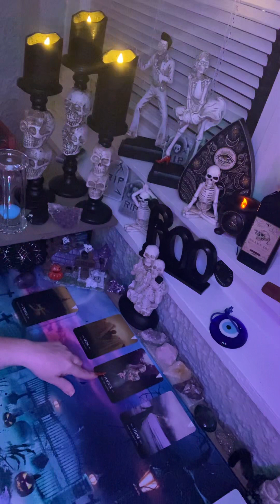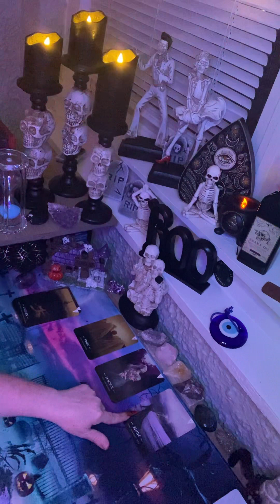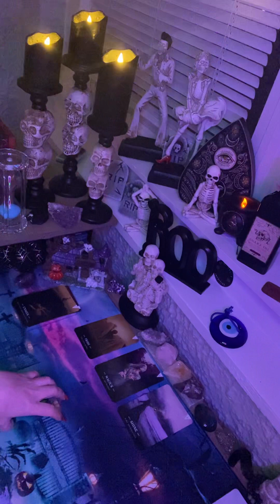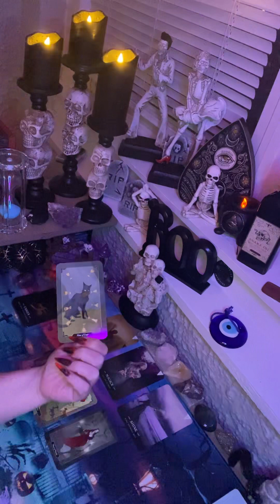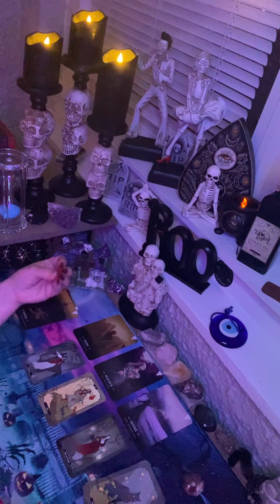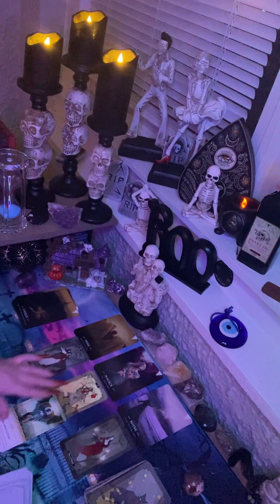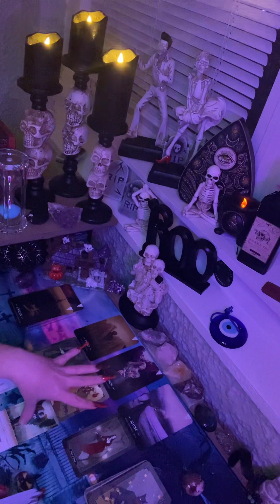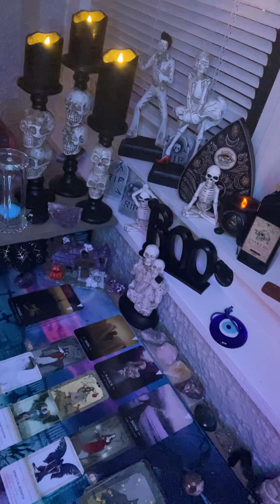This deep reading will only find a select group!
Hello everyone! Thank you so much for taking the time to watch this channeled message!! I absolutely loved doing this reading!!